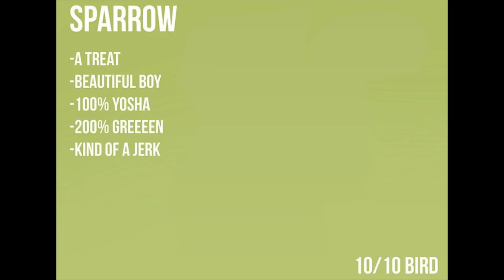Interpreting Genji's Skins - Jesse's Blackwatch Survival Guide | Overwatch Comic Dub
What do they Genji Skins say about you and your playstyle?

Artist of the Comic:
☆Blackwatchguide
Cast:
☆It's a ME, CROWNIE
I've got the permission of every artist to use their content for dubbing. [Derivative Work] If there may be an error or misunderstanding, please contact me on Discord, Tumblr or Email.
Check out the voice actors and the comic artists and give them some love.